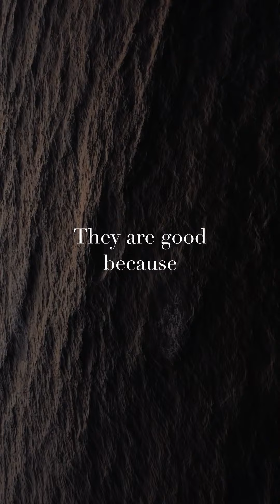They Are Mine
How exciting it is that we are His and He loves us so deeply 🥰